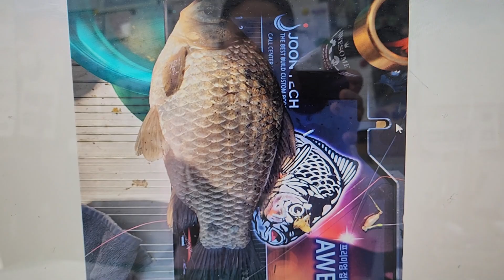붕어낚시군위위천붕어빠방터지는분위기2023년 3월 21일